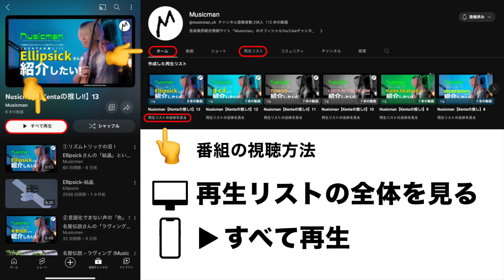①あのちゃんといくらちゃん / ano feat. 幾田りら 「絶絶絶絶対聖域 」を紹介！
🔴 番組を始めから楽しみたい方は⬇️こちら⬇︎から「すべて再生」を！

🟦「ano」さんのチャンネル

🟩 担当キュレーター : @KentaKubo